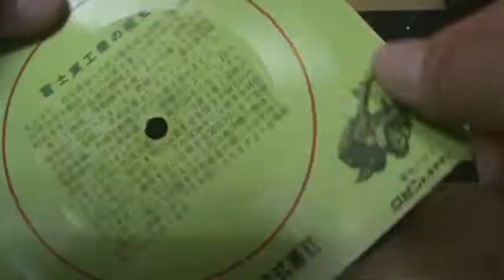【727】富士重工株式會社（ノベルティ）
題名：富士重工株式會社（ノベルティ）
収録：
１．ラビットの唄（スクーター）
　走るラビット　ラッキーセブン
　走るラビット　ランデブー
　山道　坂道　遠い道
　走るラビット　ウサギのマーク
　軽いリズムのラビット　ラビット
　みんな知ってる　ラビット　ラビット
２．スバルの唄（スバル３６０＝乗用車）
　すんなり　スタート　すてきな　スバル
　すっぽり　うちじゅう　すわれる　スバル
　ぐんぐん　スピード　ゆかいな　スバル
　すっきり　デザイン　スマート
　スバル　スバル　すばらしい×２
３．ロビンの唄（トラクター）
　空は青色　ロビンは黄色
　ほほえむ　マークは　赤い鳥
　ロビンは軽くて　力持ち
　家一番の　働き手
　ロビン　ロビン　ロビンは　万能　トラクター
製作：キングレコード株式会社
備考：変形レコード（真四角）

※株式会社SUBARU（スバル、英: SUBARU CORPORATION）は、日本の自動車などを製造する重工業の会社である。かつての商号は、「富士重工業株式会社」（ふじじゅうこうぎょう、略称：富士重〈ふじじゅう〉・富士重工〈ふじじゅうこう〉であったが、2017年4月1日に自動車のブランド名として広く浸透していた「SUBARU（スバル）」に由来する「株式会社SUBARU」に商号を変更した。

※スバル360は、富士重工業（現・SUBARU）が開発した軽自動車である。1958年から1970年までのべ12年間に亘り、約39万2,000台が生産された。 コンパクトにまとめられた軽快なデザインから、「てんとう虫」の通称で庶民に広く親しまれた。

※ラビット（Rabbit ）は、富士産業（現・SUBARU）が1946年から1968年まで製造販売したスクータータイプのオートバイである。アメリカ合衆国製のパウエル式スクーター（ポウエルと表記する資料もある）を手本に、日本国内の経済性や道路事情を考慮して開発された。

※ロビンエンジン（英語：Robin Engine）は、SUBARU（旧・富士重工業）が製造・販売していた汎用エンジンのブランド名。かつてはロビンエンジン搭載の農業用耕耘機の生産も行っていたが、子会社の富士ロビンに営業譲渡された。その後、富士ロビンはマキタ（ラビットブランド）に吸収合併されている。